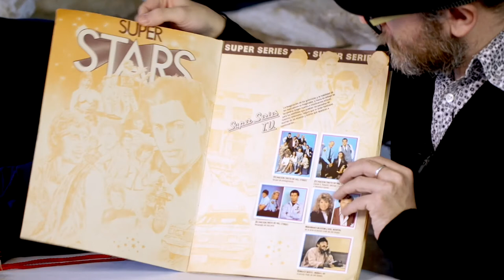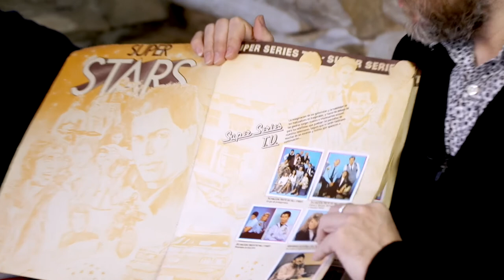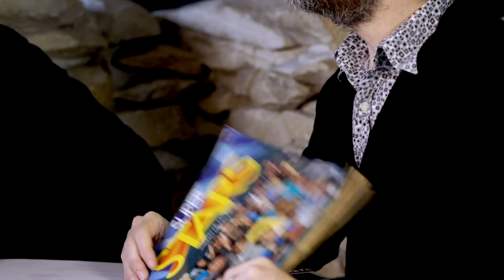Javier Rebollo en LaVisita con Jabier Calle desde Larruzz